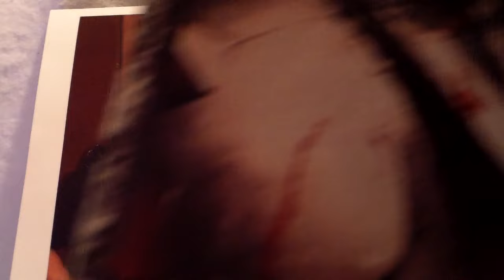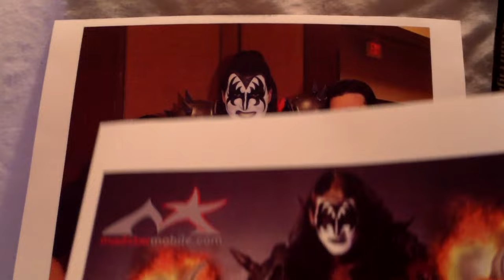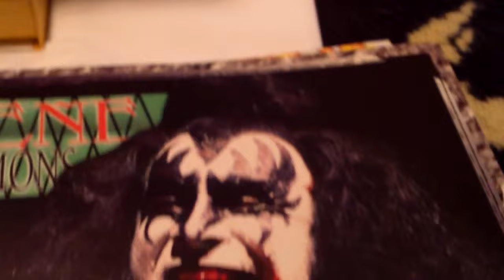"Wrestler Dale Torborg As The Demon" Part#1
WCW's The Demon Dale Torborg I Watched All Of His Matches And It Was Good To See Him Again When He Appeared On Bound For Glory TNA's Pay- Per View.